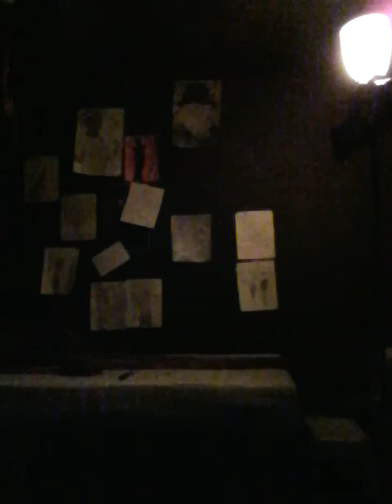XxNK DANCES In The DarkxX